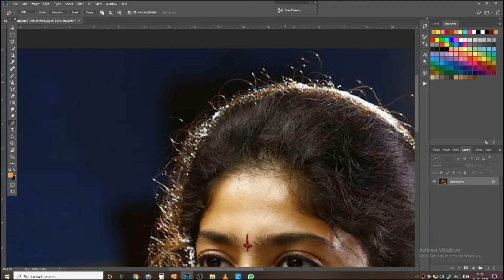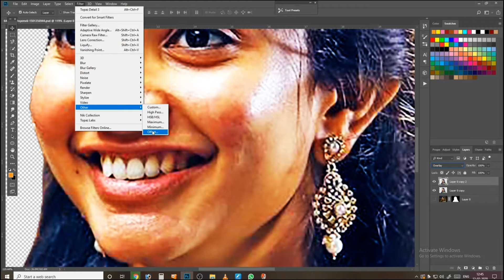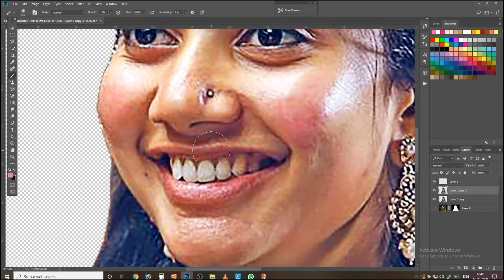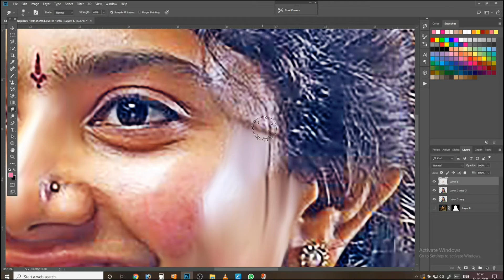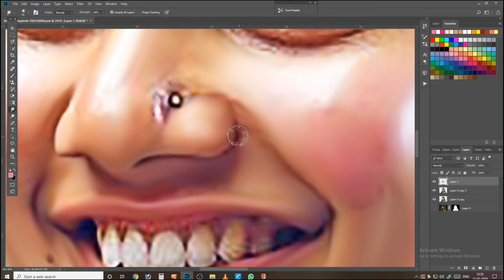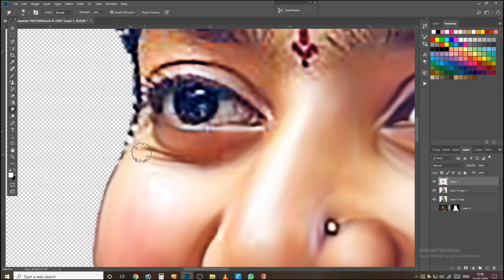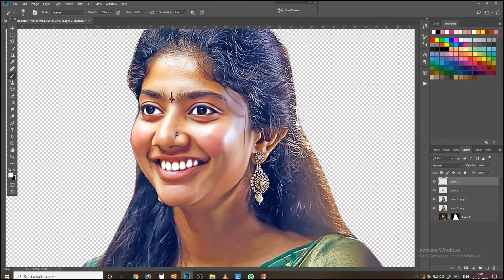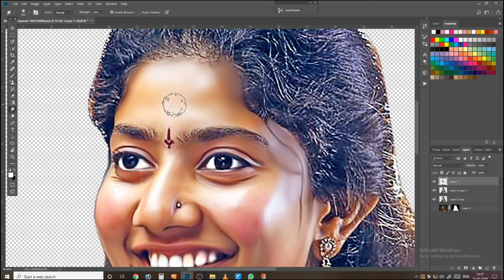Digital painting tutorial tamil sai pallavi image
In this video explained about How to do Digital painting